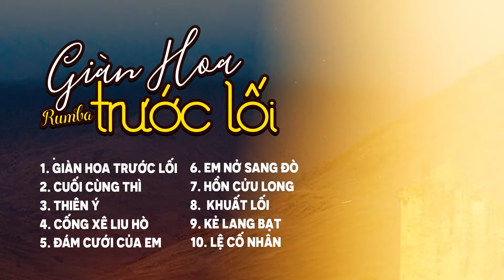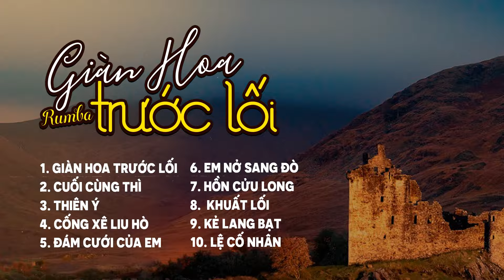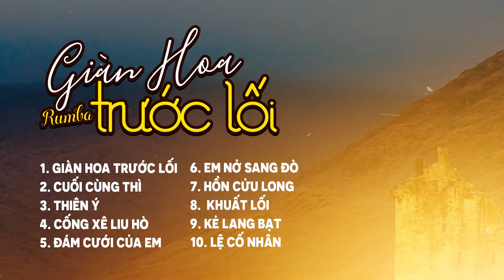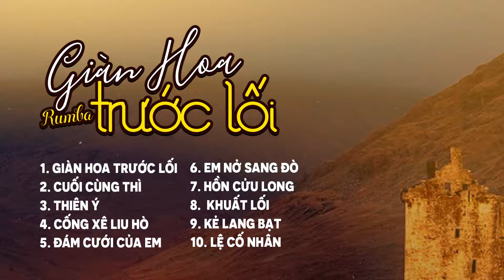Giàn Hoa Trước Lối Rumba | Tổng Hợp 10 Bài Hát Rumba Thư Giản G5R Chill || Prod. G5R Rumba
TRACKLIST:
00:00 Giàn Hoa Trước Lối
04:16 Cuối Cùng Thì
07:55 Thiên Ý
12:15 Cống Xê Liu Hò
16:29 Đám Cưới Của Em
21:47 Em Nỡ Sang Đò
25:41 Hồn Cửu Long
29:31 Khuất Lối
34:23 Kẻ Lang Bạt
38:39 Lệ Cố Nhân